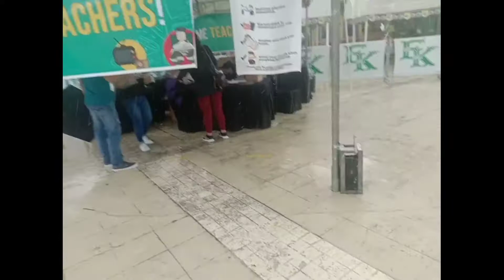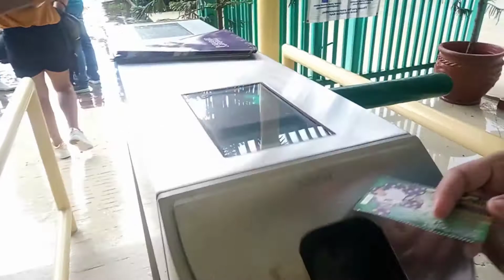EXTREME AT ENCHANTED KINGDOM,sino ang sasakyan lahat ng rides? Ang sayasaya